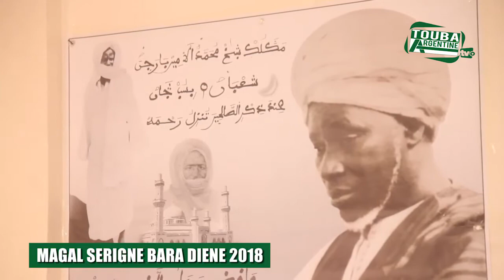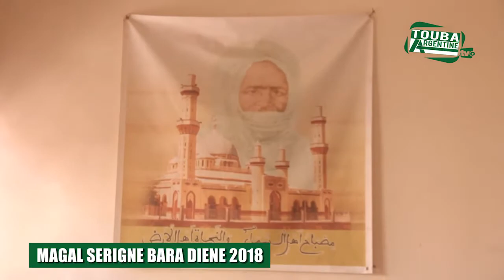MAGAL SERIGNE BARA DIENE 2018